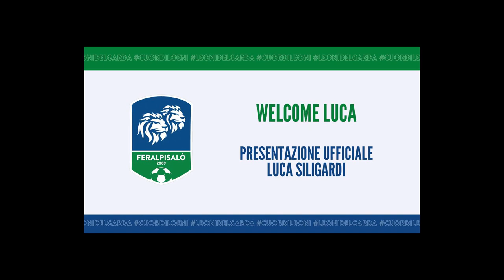Presentazione di Luca Siligardi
Dalla Sala Stampa dello Stadio Turina di Salò

Seguici sui nostri canali ufficiali per rimanere aggiornato sul mondo dei LeoniDelGarda 📱 💻 👇🏻